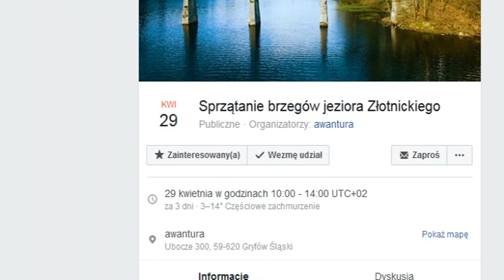Ratuj jezioro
Stowarzyszenie Awantura z Gryfowa Ślaskiego zaprasza wszystkich, którzy chcą zrobić coś dobrego dla natury. Akcja prawdziwego ratowania świata, i do tego z kultową postacią z gier Super Mario, już w najbliższą sobotę 29 kwietnia.